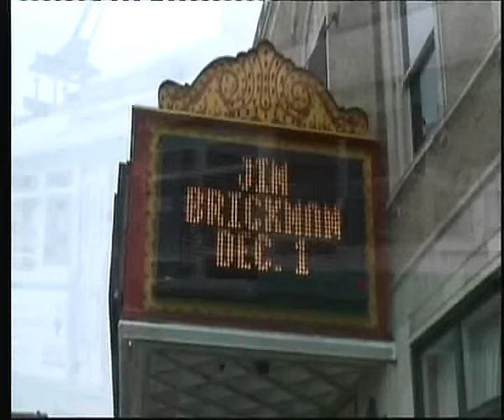ELVIS MEMPHIS ( part 1 )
a tour of the city that helped shape the king of rock n roll.mike freeman is your host mike owns and runs daily trips around memphis and down to elvis birthplace in tupelo he has wrote several books about elvis and was once the proud owner of Audubon drive the first house elvis bought in memphis